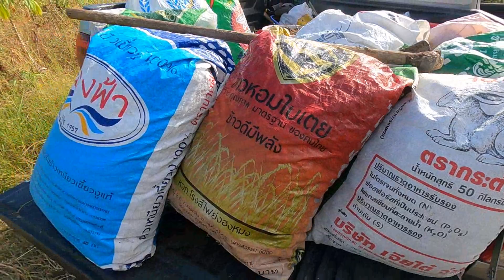เก็บพริกเก็บมะระเตรียมฝุ่น#ไร่นาสวนผสม